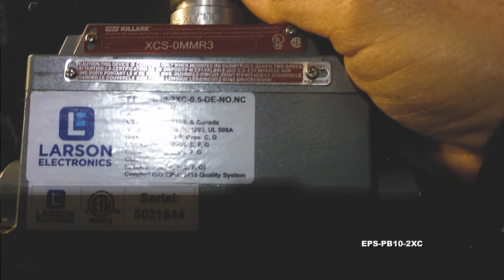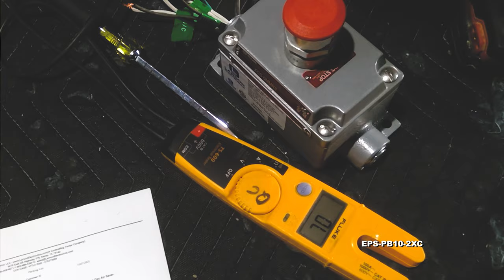Explosion Proof Mushroom Push Button Switch - (2) Contact Blocks - Class I and II, Division 1 and 2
The Larson Electronics EPS-PB10-2XC explosion proof single push button switch is designed for use in hazardous work areas, such as chemical plants, oil refineries and settings where combustible gases or dust may be present. This 10-amp device features the following explosion proof ratings: Class I Division 1 and 2; and Class II Division 1 and 2. In industrial and commercial settings, the front-operated push button switch may be used to support basic features of machines lacking electrical circuits for control. When ordering this unit, buyers may choose from 1/2" and 3/4", dead end and feed thru options.

Features: This explosion proof push button switch is rated for 10 amps at 600 VAC 60 Hz. This push button features 2 contact blocks for up to 2 connections and comes in a switch configuration of 2 normally open or 2 normally closed. The device supports operating temperatures between -20° to 40°C. It is enclosed in a separate sealing chamber, and the sealing chamber has smooth, double flanges that mate both to the cover and the mounting enclosure to provide flame tight joints.

On this unit, the screws consist of stainless steel captive screws and attach the sealing chamber to cover and mounting enclosure. The switch is supplied with an internal ground screw. Its housing is constructed of copper-free aluminum, finished with aluminum acrylic paint. With the robust protruding button design, workers using thick gloves may find the device easier to activate, compared to a traditional push button switch design.

Options: This device features ½” and ¾” dead end and feed thru options. Both options come with Class 1 Division 1 and 2 (Groups C and D), Class 2 Division 1 and 2 (Groups E, F and G) and Class 3 explosion proof ratings. The components also comply with UL 894, UL 1203 and UL 698 standards, and support NEMA 3/7, CSA Standard: C22.2 No. 30 ratings.